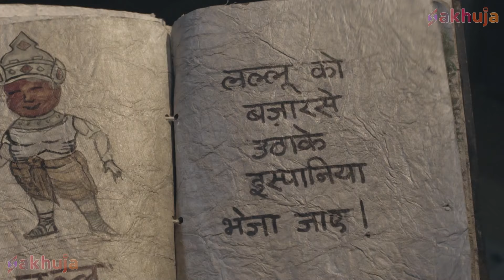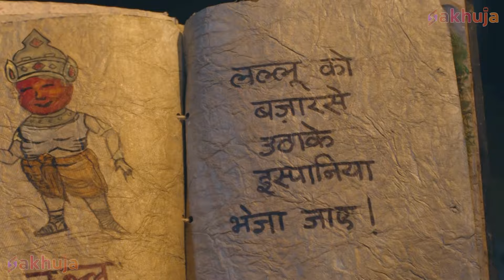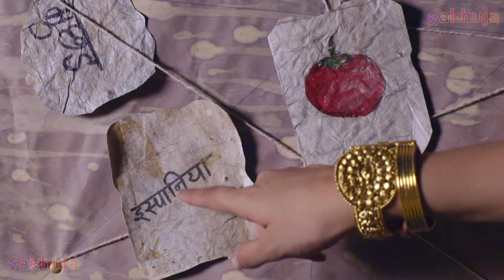क्या हुआ जब Aladdin की अम्मी के सामने आया Genie? | Superhero Series 2024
Welcome to Nimrit TV
One of the best destination for Fiction & Fantasy Serial content.

Episode Title - क्या हुआ जब Aladdin की अम्मी के सामने आया Genie?